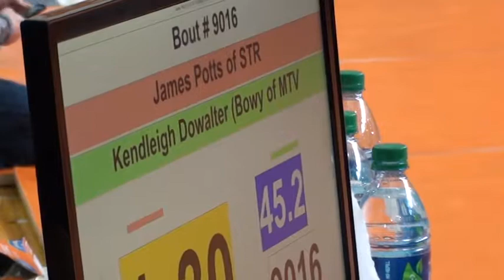45 lbs D2 OAC BMP District James Potts vs Kendleigh Dowalter